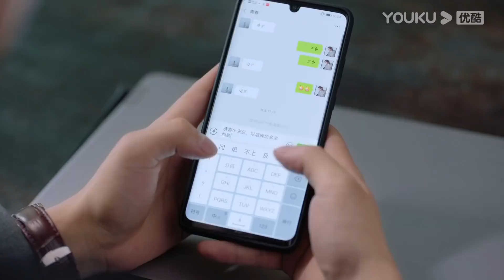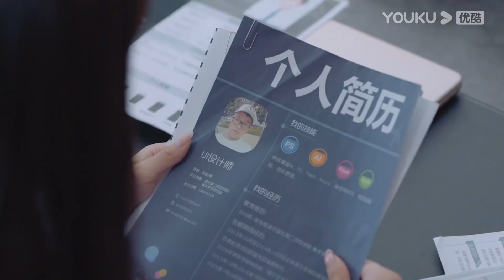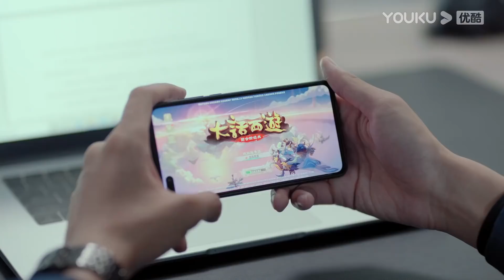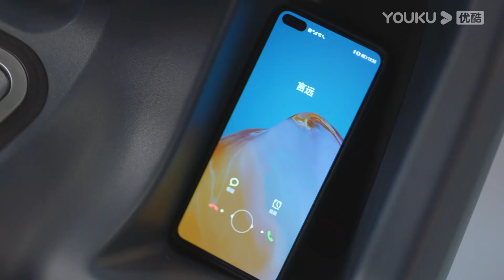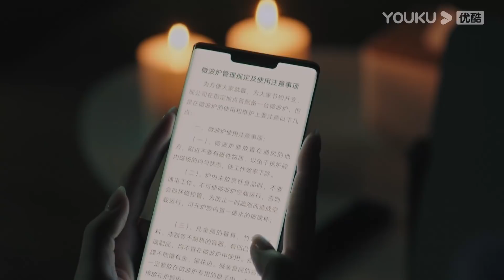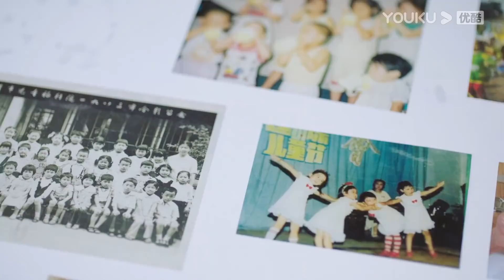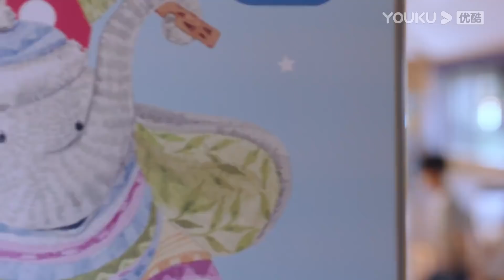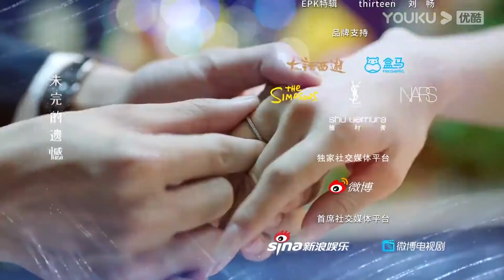MULTISUB【人海之中遇见你 Meeting You, Loving You】EP04 | 邓超元张稀也“糖海”相守，暖愈岁末 | 邓超元/张稀也 | 都市爱情片 | 优酷YOUKU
★主演：邓超元/张稀也/赵尧珂/周锐/李星辰/梁振伦/周麟嘉/陈诗敏/孙绍龙/王九龙
★集数：24集

★非会员更新时间：每周二至周五20:00更新1集

0:00 加入优酷会员，精彩抢先看
0:30 Join YOUKU membership to get early access